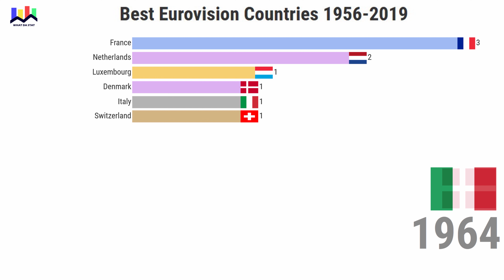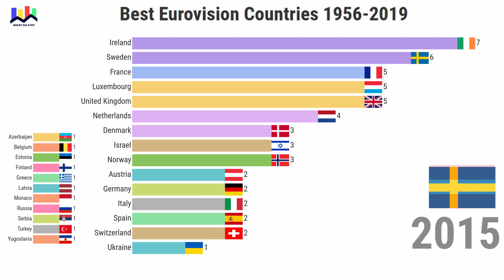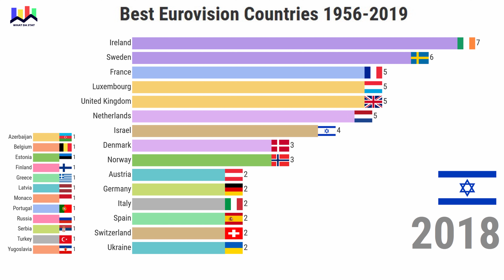Best Eurovision Countries 1956-2019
Eurovision song contest 2020 is cancelled.
This bar chart race shows the best countries (winners) from 1956 to 2019.

Source:  European Broadcasting Union